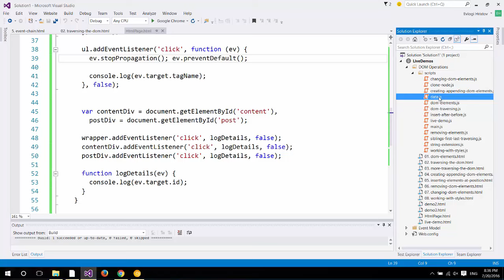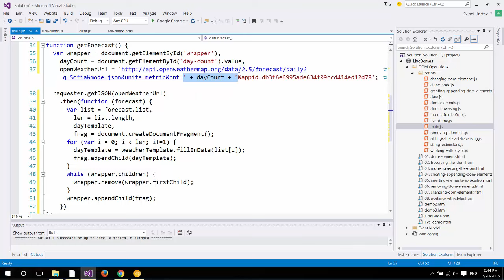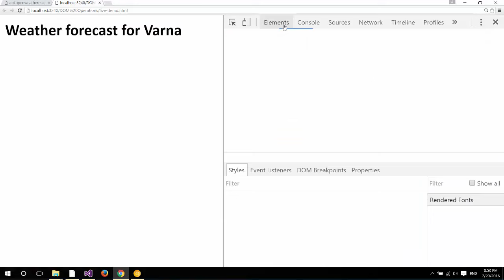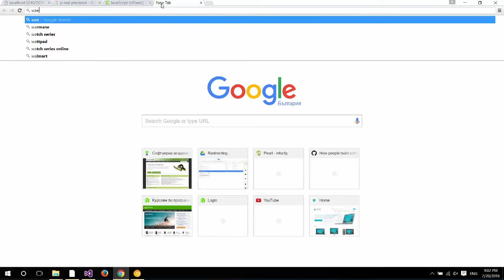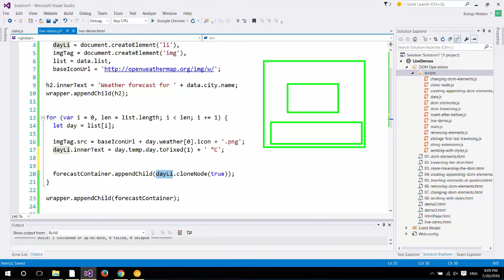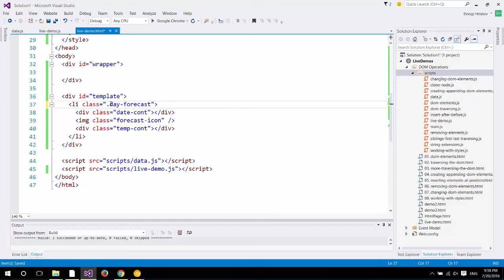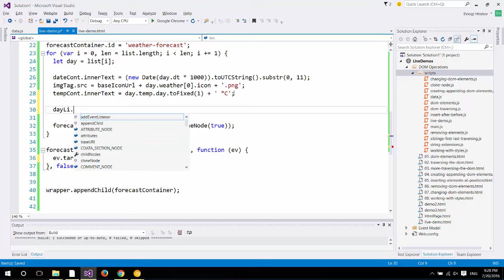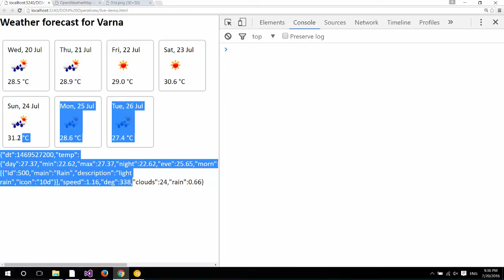DOM операции & Event Model демо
Лекция: DOM операции & Event Model демо
Курс: JavaScript UI и DOM
Лектор: Евлоги Христов
Дата: 20 юли 2016